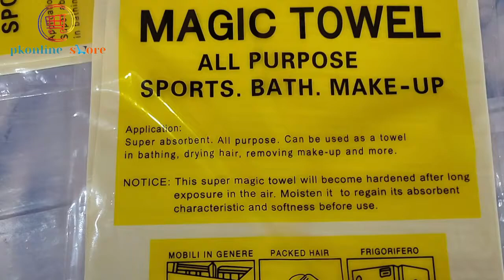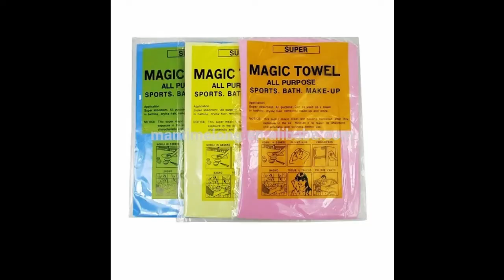Magic Towel All Purpose | Wholesale & Retail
Whats  app No.  (wholesale) - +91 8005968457